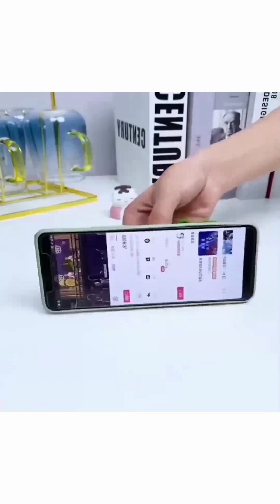SMART KITCHEN GADGETS THAT WILL SAVE YOUR TIME | UNIQUE USEFUL SPACE SAVING KITCHEN ORGANISER #52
we're showcasing the latest and greatest in home appliances and smart inventions for your kitchen. we've got you covered. So sit back, relax, and get ready to be inspired by some of the coolest smart home gadgets around!

Hello friends,
Welcome to my YouTube channel my name is Ali my channel name is gadget and kitchen I am daily updated videos about technology this is a new channel please subscribe this channel and support us